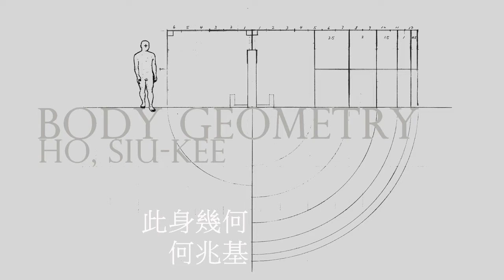Body Geometry - Works by Ho Siu-kee Exhibition | 說話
「此身幾何 - 何兆基作品」
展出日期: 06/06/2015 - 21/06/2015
展出地點: 土瓜灣馬頭角道63 號牛棚藝術村12 號單位

幾何學(Geometry)自古就是研究形體度量與空間關係的專門學問，由最具實用功能的地貌測繪；到抽象純粹的數理推演；以至宇宙萬象生成化育的玄秘法則，都離不開幾何。人以身體為量具建構自身與世界的連繫，身體的形相與活動規律，自然亦與種種幾何定理互為指涉，了解身體及其運作的幾何屬性，當有助我們於此無常世界尋得安身自在之所。

是次展覽，何兆基博士由身體議題擴展至對幾何學、美感秩序與種種人生境遇的思考，展出四組藉不同視覺媒介如雕塑、裝置及錄像投影呈現的大型作品。其中一組《同心／半合》為半徑達十二尺的圓規裝置，透過身體帶動於沙地上畫出大小有序的同心半圓圖案，身體活動、機械操作與沙地上留下的痕跡，構成日本庭院枯山水的意象。另一組作品《觀聲 - 曼陀羅》，則以身體發聲，音頻在體內產生共鳴，再藉揚聲器擴大，使圓盤上的沙堆隨之由中心震動擴散，呈現與幾何規律配合、仿似曼陀羅的圖象，最後透過錄像投影展現一沙一世界的意境。

策展人鄧凝姿博士從藝術與科學的角度剖析何氏的藝術理念及其發展脈絡，帶給觀眾這個內容豐富和極具欣賞價值的展覽，使大家能更深入地認識一位資深藝術家的創作歷程和精神面貌。

「此身幾何 - 何兆基作品」公開展出兩星期，期間會安排一場講座、三次工作坊及五次導賞活動，開幕當日藝術家更會親自演示其作品與身體之間的互動關係。

Body Geometry – Works by Ho Siu‐kee
Exhibition Venue: Unit 12, Cattle Depot Artist Village, 63 Ma Tau Kok Road, To Kwa Wan, Kowloon, Hong Kong

Since its introduction in the ancient time, geometry has focused on studying shape and size measurement and spatial relationship. Geometry is related to many subjects, from the functional geographical mapping to the purely abstract mathematical deduction, and even the secret laws governing the birth and evolution of the universe. Man uses his body as the measuring tool to establish his connection with the world. Consequently, the shape and size of the body and pattern of its movement also make reference to the rules of geometry. Understanding the geometrical nature of the body and its functioning will certainly help us find our own place in this world full of uncertainties.

In this exhibition, Dr Ho Siu Kee will showcase four pieces of large-­scale works employing different media including sculpture, installation and video projection. Ho expands his artistic concerns from body, which he has explored for years, to geometry, aesthetic sense and the reflection on different circumstances in life. In Concentric Circles/Semi-­Completeness, a twelve feet radius compass installation operated by the artist draws concentric and semi-­complete circles in the sandpit sequentially. The combination of body movement, mechanical operation and the traces on the sand frames the imagery of Karesansui “dry landscape” in Japanese garden. In the other work, Visible Sound -­and Mandala, the chanting sound made by the artist is amplified with a speaker and the vibration creates Mandala-­‐like, geometrical pattern in a sand plate. It echoes to the famous quote of William Blake ‐ “To see the world in a grain of sand”.

Dr Tang Ying-­chi, Stella, curator of the exhibition, intends to analyse Ho’s conceptual approach and his artistic development from the perspective of Art and Science. It is expected that a rich and valuable exhibition experience will be brought to the audiences to understand the art and life of the artist.

A series of public activities including one open forum, three workshops and five guided tours will be arranged during the two‐week exhibition period. The artist will also perform the pieces in the opening ceremony.